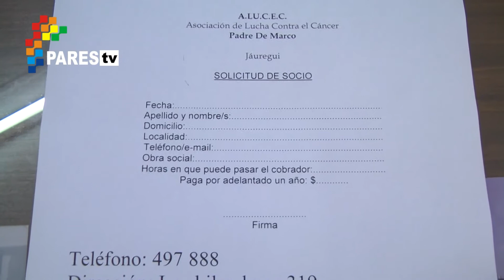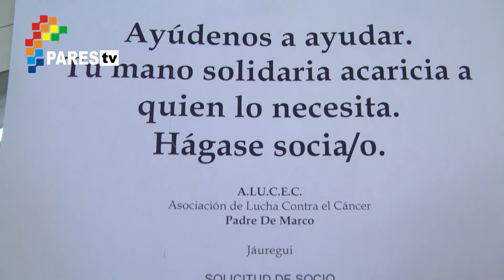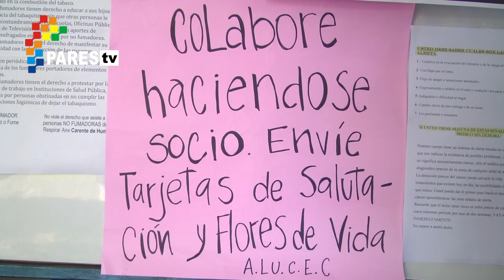Campaña de socios de ALUCEC